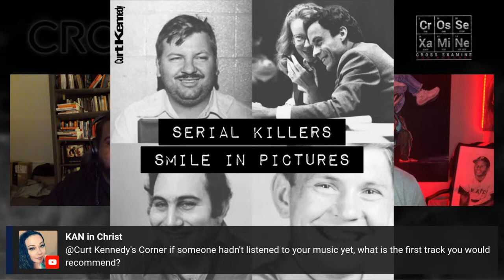As the World Burns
So much trouble in the world! Let's talk about it!

$5/month can feed Kids in Africa and help us keep things going

If You like this video please consider supporting the channel!